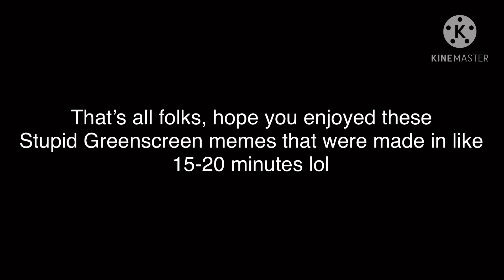Another Greenscreen shitpost but it’s DAGames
Yeah remember that greenscreen video I did on eddieVR’s greenscreen scenes, well, I did it with Will Ryan from DAGames with that video he posted so E